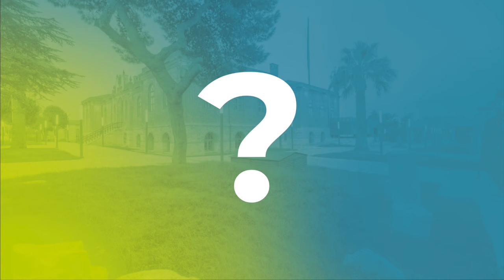Zeytinburnu Devlet Hastanesi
Zeytinburnu’nun ihtiyacı, talebi, hayaliydi.
Sağlık Bakanımız Sn. Fahrettin Koca’nın büyük desteğiyle plan ve proje aşamaları tamamlandı.
400 yatak kapasiteli, Şehir Hastanesi standartlarında.
Zeytinburnu Devlet Hastanesi, hepimize hayırlı olsun.